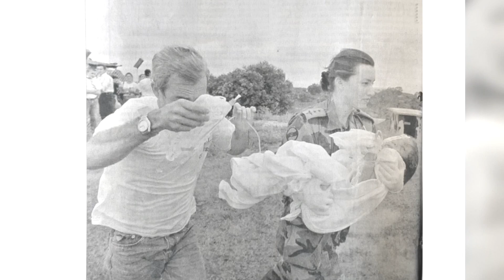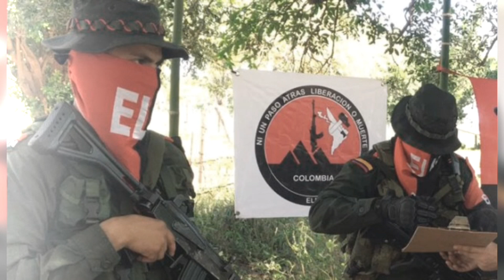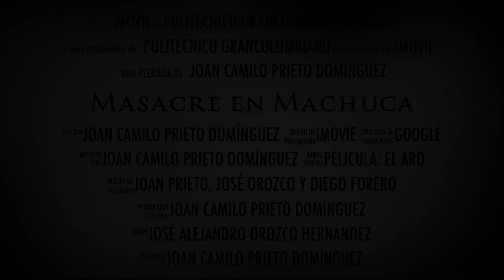Masacre en Machuca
Esta exposición es acerca de los acontecimientos que ocurrieron en esta masacre.